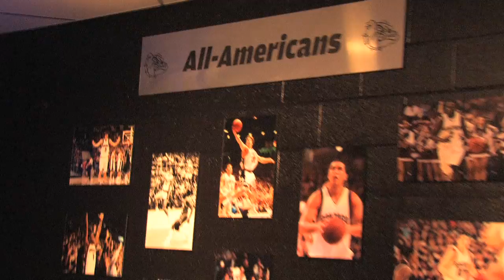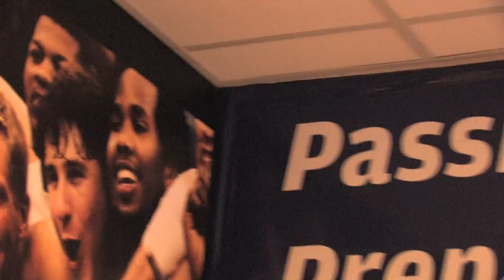Gonzaga Men's Basketball Locker Room Tour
Gonzaga senior center Rob Sacre gives you an inside look at the men's basketball locker room